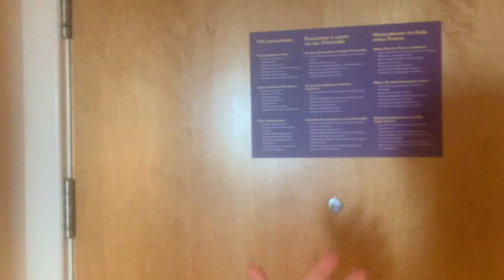AEW: ALL IN LONDON VLOG | LIVE CROWD REACTIONS + EVENT REVIEW - 27/08/2023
It’s being called the “biggest event in the history of professional wrestling” and I was lucky enough to go along to Wembley Stadium to watch All Elite Wrestling make their UK debut with ‘All In: London’

Come with me to the capital as I embark on a special trip to watch some good old wrestling on the biggest stage possible! 😍🤼‍♂️🏟️

All follows are greatly appreciated! 🙏

Video and thumbnail all produced and edited by Matty Robson

Thank you for your ongoing support, I appreciate all of you 😁